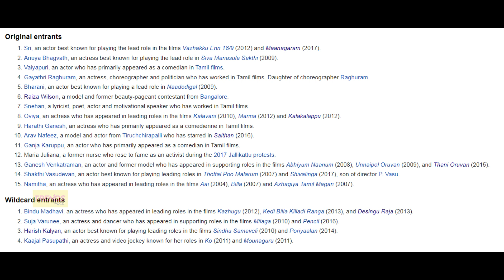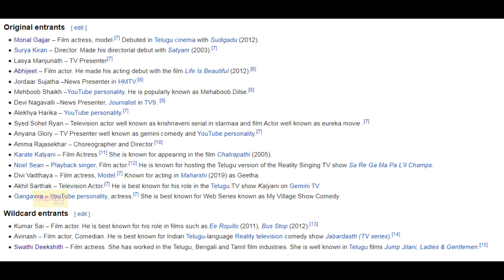Bigg Boss 4 Tamil Launching Episode | Confession Room | Preview | Kamalhaasan | Bigg Boss Tamil 2020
Bigg Boss 4 Tamil Launching Episode | Confession Room | Kamalhaasan | Bigg Boss Tamil 2020